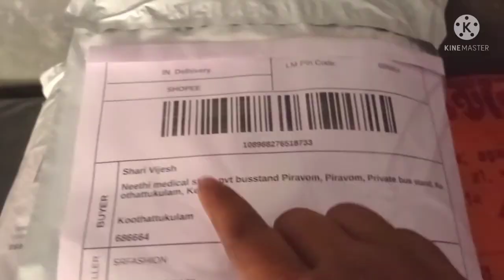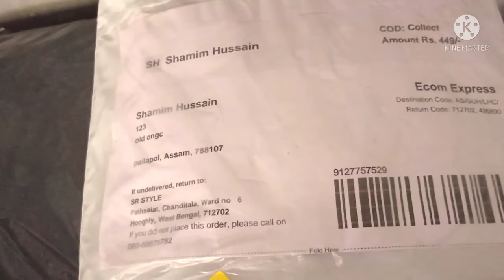নিজেকে ভালো রাখার দায়িত্ব নিজেরই, অপরের নয়